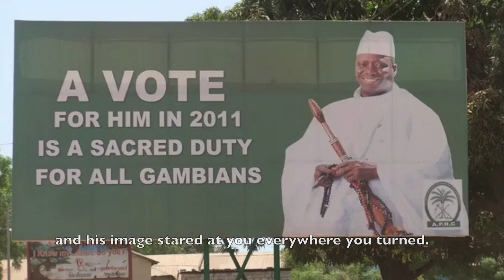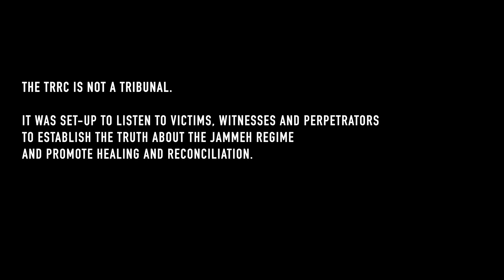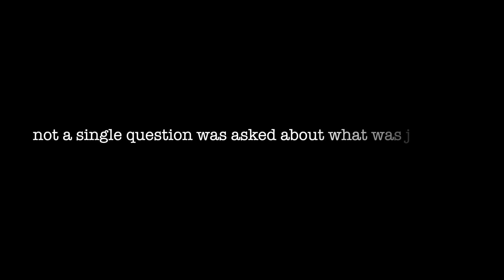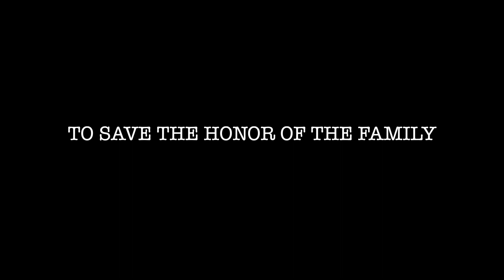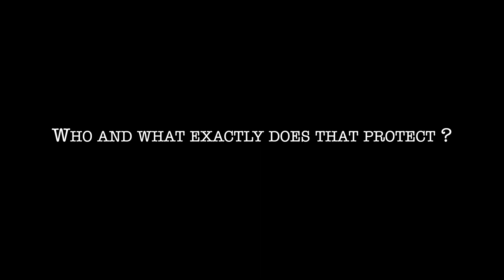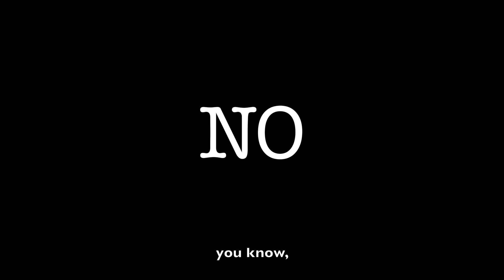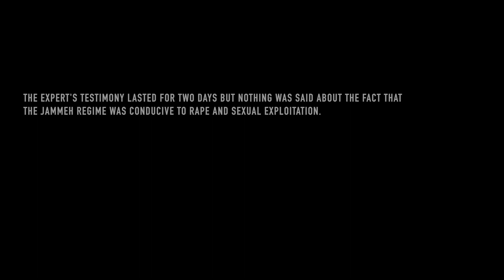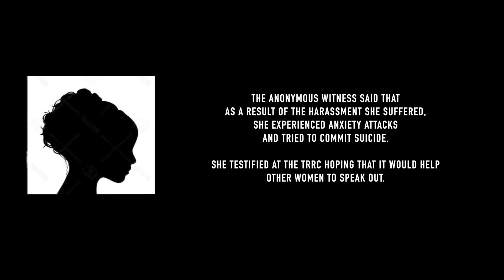Who do you think you are? Women stories: Unacknowledged or doubted-by Toufah Jallow& Marion Volkmann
In this 25-minute documentary, The Toufah Foundation offers an analysis of the Gambian Truth Commission's proceedings in regard to sexual and gender-based violence. Using footage from the hearings, Toufah Jallow questions the predominant attitude towards women stories, who most of the time remain unacknowledged or doubted. Parallels are made with other contexts where powerful men raped young women in total impunity for many years, such as Harvey Weinstein, Jeffrey Epstein and El Chapo, the Mexican drug lord.